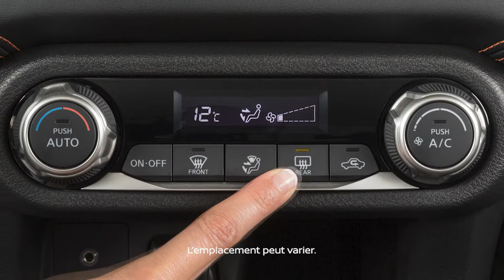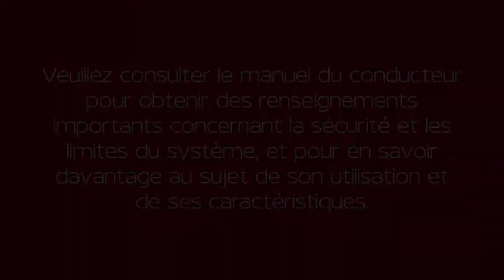2021 Nissan Versa - Réglages des rétroviseurs extérieurs